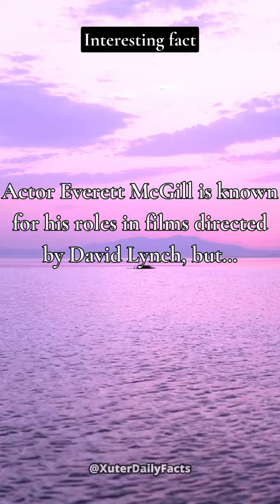Interesting fact about Everett McGill